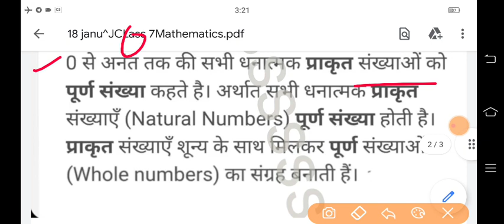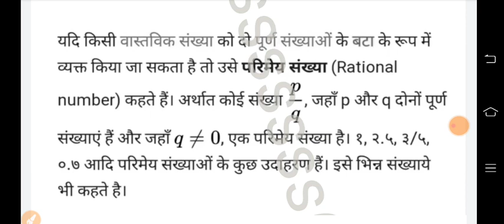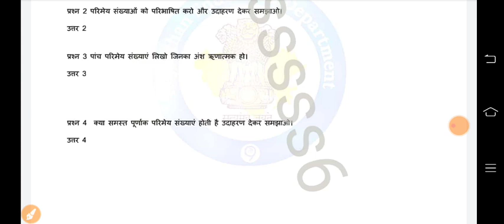Class 7 गणित/Maths homework | 24/3/2022 | class 7 maths smile 3 Homework/गृहकार्य